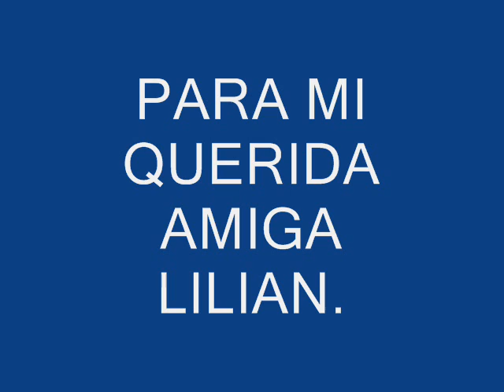TU SIEMPRE TU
PARA MI AMIGA DE LA JUVENTUD LILIAN